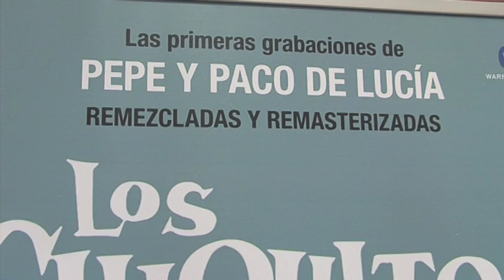Presentada la remasterización del disco “Los Chiquitos de Algeciras”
El alcalde de Algeciras, José Ignacio Landaluce, presidió ayer la presentación de la remasterización por parte de Warner Music del disco “Los Chiquitos de Algeciras”, el primero que grabaran juntos Pepe y Paco de Lucía. Así, tras su presentación en Madrid, el popular cantaor ha querido mostrar su trabajo en Algeciras.